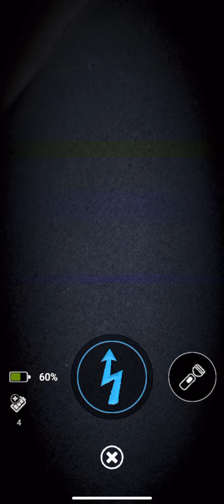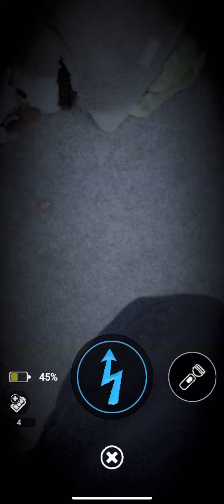WE GOT SHAMROCK FREDDY’S PLUSH SUIT!!! ☘️☘️🍀🍀 | Fnaf AR - Part 7